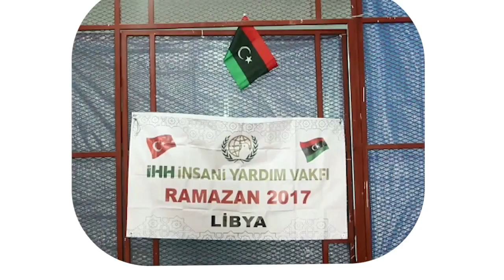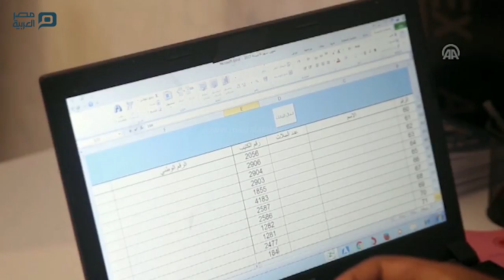مصر العربية | "الإغاثة" التركية توزع طرود غذائية لنازحين في العاصمة الليبية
وزعت هيئة الإغاثة الإنسانية التركية (IHH)، اليوم الثلاثاء، طرود غذائية متكاملة على الأسر النازحة من مدينة بنغازي (شرق) في العاصمة الليبية طرابلس بمناسبة شهر رمضان المبارك وفي حديث للأناضول، قال طنر ألتون، ممثل "IHH" في ليبيا، إن الهيئة وزعت صباح اليوم 1200 سلة غذائية للأسر النازحة من مدينة بنغازي، في طرابلس.